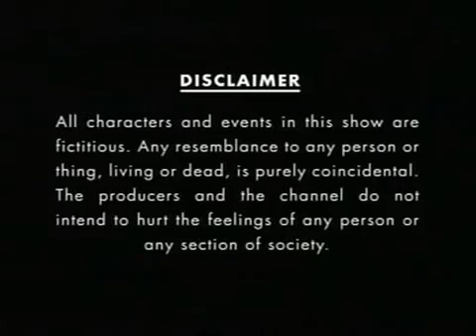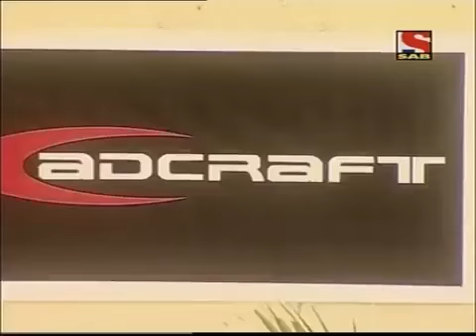Yes boss full episodes